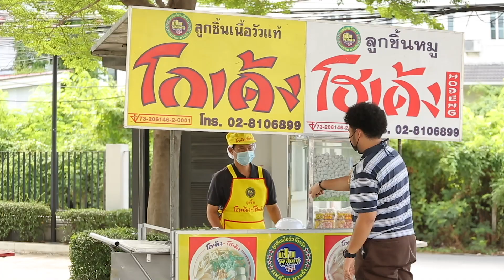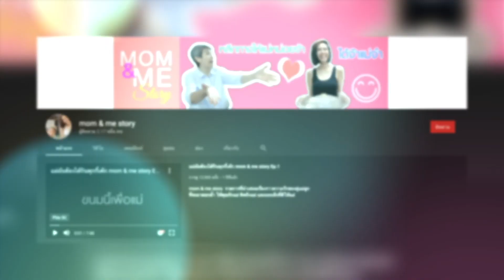บ้านแสนสุข EP.37 | "แอร์ ภัณฑิลา - ดีเจนุ้ย" คู่ซี้คู่เผาเพื่อน🔥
รายการวันหยุดสุดสัปดาห์ ที่จะพาทุกคนลุกขึ้นมาสร้าง "ความสุขเล็กๆที่เริ่มต้นจากบ้าน ตามสไตล์ของคุณเอง"

โดยความสุขหลากหลายสไตล์ ของครอบครัวดารา นักแสดง คนดัง ที่จะถูกนำเสนอให้ผู้ชมเห็น และได้นำไปปรับใช้ในครอบครัวของตัวเอง ผ่านการสัมภาษณ์ “ที่บ้าน” ของพวกเขา